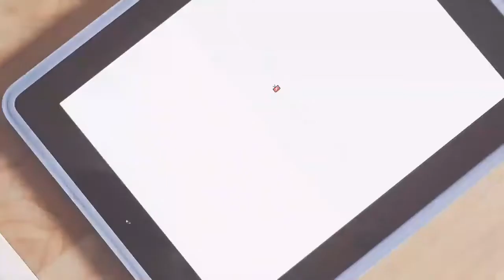Today's My Note 오늘의 명언영어 Eat Breakfast Like A King, Lunch and Dinner?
How To Eat Breakfast, Lunch and Dinner 3 Meals!
Today's My Note 오늘의 명언영어
식사 습관이나 아침식사의 중요성
가난해서 못먹나요? 바빠서 못먹지요!